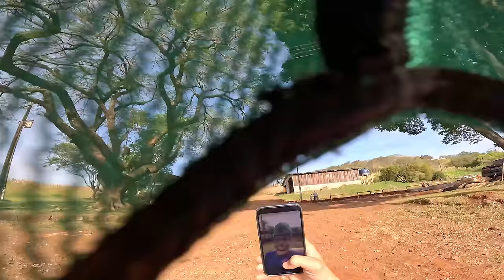Dia de tirar leite e fazer ração pro gado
mais um roçavlog do nosso dia a dia na lida pro ceissss